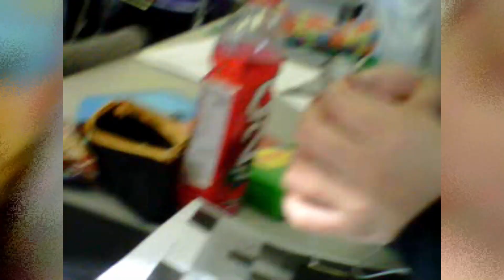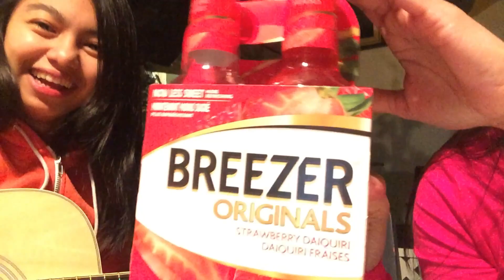JRK FUNNY VIDEOS from 2012-2020 || JHOI BONDOC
Hello JHOI to the world!